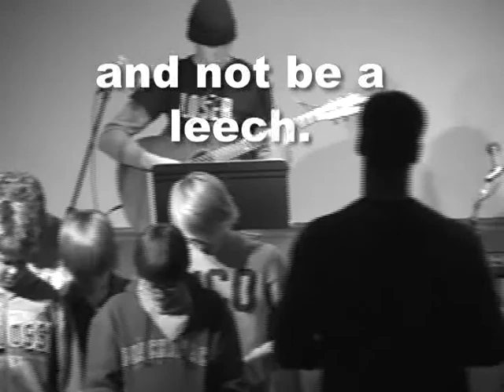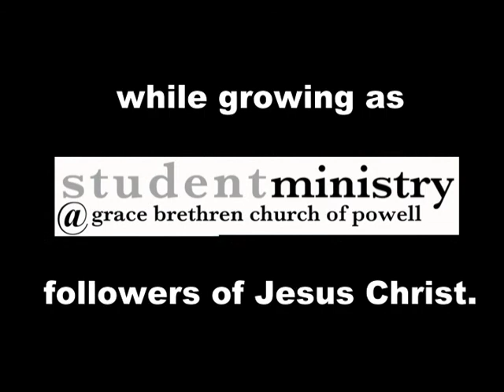2006 Middle School High School Retreat